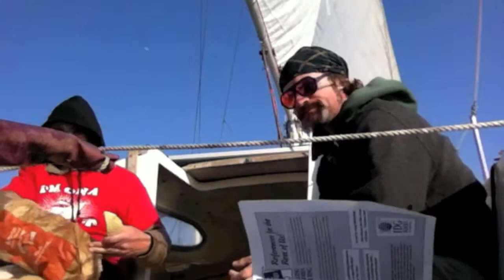Seven Seas Dream: Captains Log 1/14/11 Marco Voyage Two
After a harrowing night of death-defying sail we enjoy a day of easy sailing.